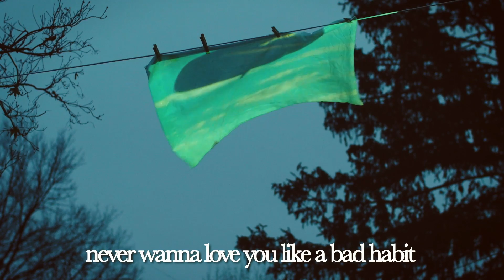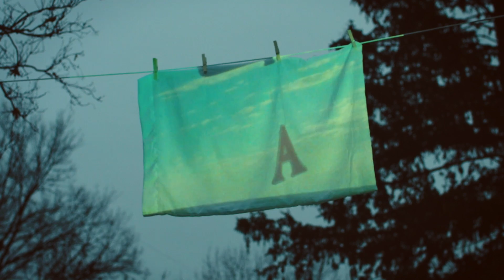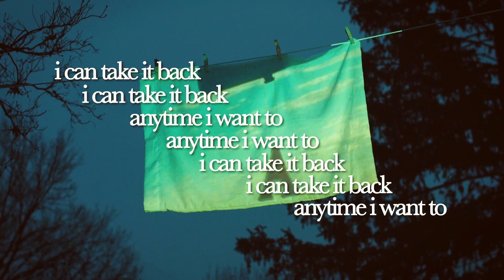Alix Page - 4Runner (Lyric Video)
LYRICS
you always looked your best in our hometown
in my doorway
in my bedroom
up and left and now your hair’s grown out
moved to silver lake
bought a beamer
never wanna love you like a bad habit
or a safety net
but when i come home
half expect to see you waiting in my driveway
so faithful
you’re my four runner
left a light on and the engine went out
never fixed it
like we could’ve
you got drunk and i drove us home
only static
on the radio
i still feel like i lost it
i’m not bitter about it
tell me you’re not driving up someone else’s street
i can take it back i can take it back
anytime i want to, anytime i want to

Shot, Edited, and Colored by Jackson Clark
Special Thanks to Ryan + Holli

CREDITS:
Written by Alix Page and Andy Seltzer
Produced by Andy Seltzer
Vocals by Alix Page
Guitars by Andy Seltzer, Andrew Pham, and Alix Page
Keyboards by Andy Seltzer
Bass by Andrew Pham
Drum programming by Andy Seltzer
Mixed by Andy Seltzer
Mastered by Théo Quayle